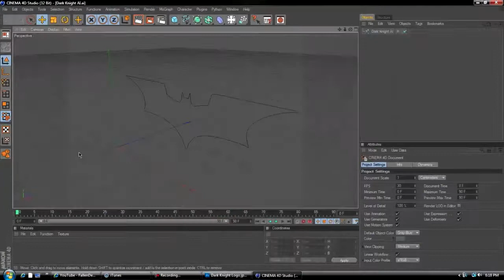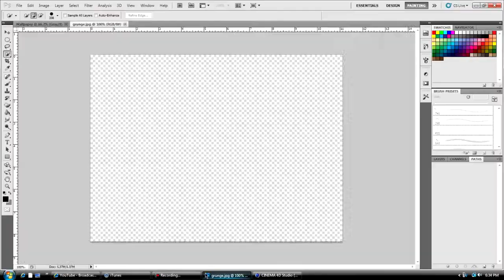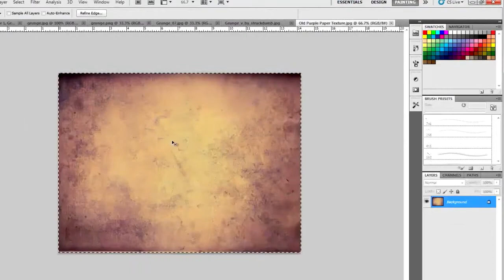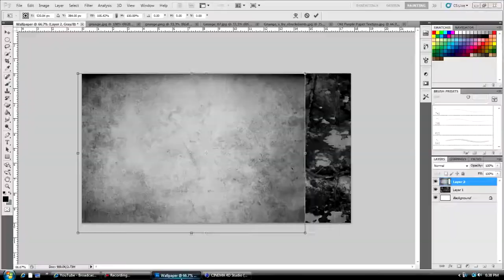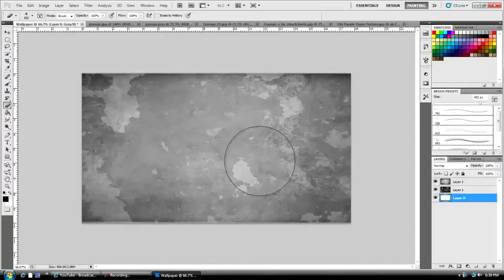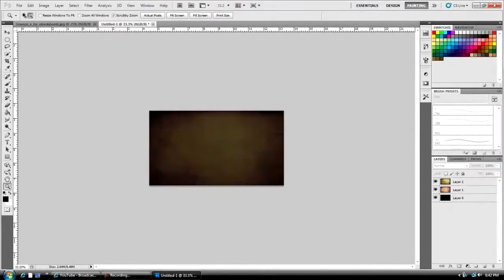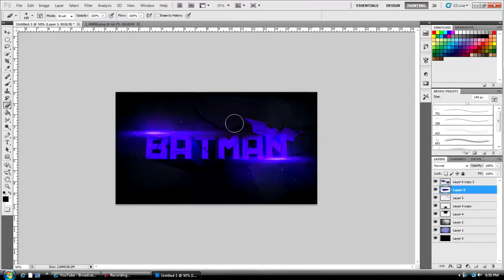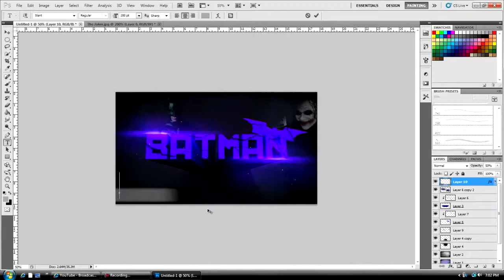General Art (PC) - Batman (FallenDesign)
Creator: FallenDesign